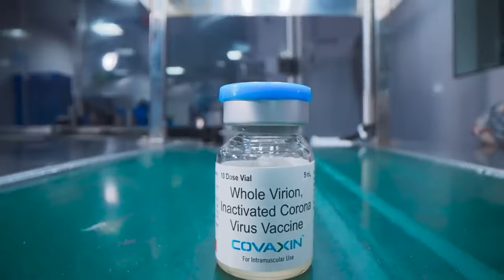Phir Ek Baar Modi Sarkar | Official Song | দেশজুড়ে বলছে, আবার একবার মোদী সরকার!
bjp anthem song 2024  | Official Song | দেশজুড়ে বলছে, আবার একবার মোদী সরকার!